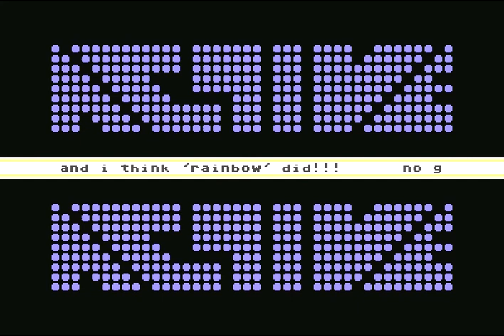Active Intro 09 ! Commodore 64 (C64)